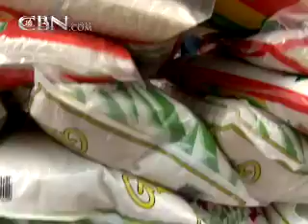Christians Help Rebuild Earthquake-Hit China - CBN.com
Operation Blessing International President Bill Horan traveled to China to see the extent of the devastation and help with basic human needs for earthquake victims. Our reporter in China tells of how Christians are helping the people of China